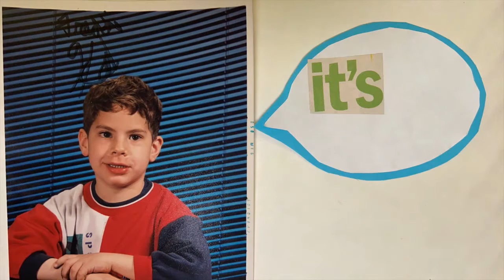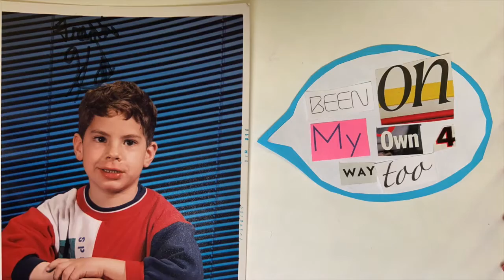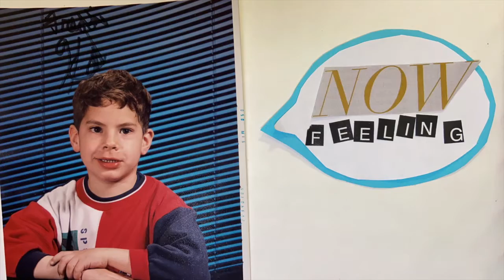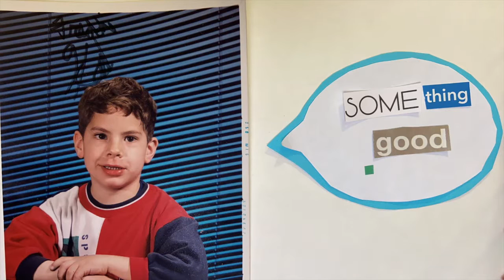Something Good [Lyric Video]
’Something Good'' is the first single off my upcoming album, 'Dazy.'

Amazon Music

Lyrics/Music: Freddy Hall
Produced by: Anthony 'Rocky' Gallo and Freddy Hall
Recorded at: Virtue and Vice Studios in Brooklyn, NY
Mixed by: Anthony 'Rocky' Gallo
Mastered by: Kevin Blackler of Blackler Mastering

Musicianship by:
Guitar/Vox: Freddy Hall
Drums: Marques Walls
Bass: Alan Stevens Hewitt
Keys: Cian McCarthy
Trumpet: Matt Owens
Trombone: Nick Grinder
Reeds: Andrew Gutauskas
Background Vocals: Ben Moss, Ximone Rose, Aneesa Folds

Cover design: Boohdie Obrero